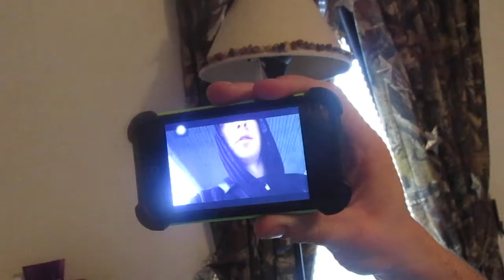Geting a tie and more